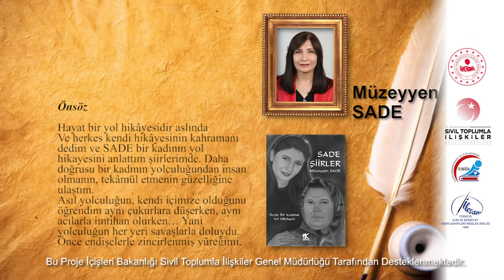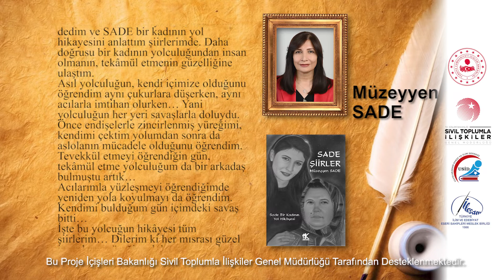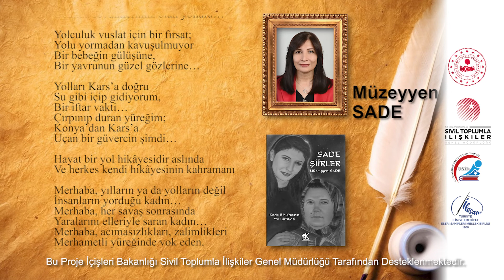Yazardan Okura Nesilden Nesile - Müzeyyen SADE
Önsöz
Hayat bir yol hikâyesidir aslında
Ve herkes kendi hikâyesinin kahramanı
dedim ve SADE bir kadının yol hikayesini anlattım şiirlerimde. Daha doğrusu bir kadının yolculuğundan insan olmanın, tekâmül etmenin güzelliğine ulaştım.
Asıl yolculuğun, kendi içimize olduğunu öğrendim aynı çukurlara düşerken, aynı acılarla imtihan olurken… Yani yolculuğun her yeri savaşlarla doluydu. Önce endişelerle zincirlenmiş yüreğimi, kendimi çektim yolumdan sonra da aslolanın mücadele olduğunu öğrendim. Tevekkül etmeyi öğrendiğin gün, tekâmül etme yolculuğum da bir arkadaş bulmuştu artık…
Acılarımla yüzleşmeyi öğrendiğimde yeniden yola koyulmayı da öğrendim. Kendimi bulduğum gün içimdeki savaş bitti…
İşte bu yolcuğun hikâyesi tüm şiirlerim… Dilerim ki her mısrası güzel insanların yüreğine dokunur ve acılarına şifa olur…

 İthaf:
 Annem Hediye SADE’ye;
 Sevgi ve merhamet dolu yüreğiyle sekiz çocuğu büyüten, eli değil ayağı öpülesi fedakâr Türkmen kadınına…

Arka Kapak:
Hayat Bir Yol Hikâyesidir

Şükürler olsun
Sağlıkla başlayan yolculuklara,
Şükürler olsun
Ucunda sevdiklerimiz olan yollara…

Yolculuk vuslat için bir fırsat;
Yolu yormadan kavuşulmuyor
Bir bebeğin gülüşüne,
Bir yavrunun güzel gözlerine…

Yolları Kars’a doğru
Su gibi içip gidiyorum,
Bir iftar vakti…
Çırpınıp duran yüreğim;
Konya’dan Kars’a
Uçan bir güvercin şimdi…

Merhaba, yılların ya da yolların değil
İnsanların yorduğu kadın…
Merhaba, her savaş sonrasında
Yaralarını elleriyle saran kadın…
Merhaba, acımasızlıkları, zalimlikleri
Merhametli yüreğinde yok eden,
Heybesinde çiçekler biriktiren,
Hayatı yüreğinde
Demleyen kadın…